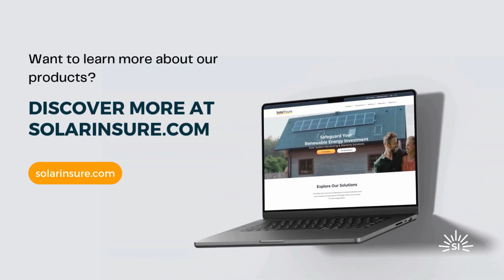Massachusetts Solar Incentives Explained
Massachusetts ranks #11 in the country for installed solar capacity and has a solar market that powers 25% of the state. Discover some of the incentives that exist to help Massachusetts homeowners adopt solar energy.

Municipal Light Plant (MLP) Incentives:
Concord Municipal Light Plant: offers $625 per kW DC up to $3,125 per service address

Reading Municipal Light Department: offers $600 per kW DC for residential and commercial systems up to 20 kW in size with a max incentive of $12,000.

Hudson Light & Power: offers $1.20 per installed Watt DC ($1,200/kW) up to $7,500 or 50% of the total project cost.

Wakefield Municipal Gas & Light Department: residential systems up to 10 kW and commercial systems up to 25 kW can receive $0.80/W ($800/kW) of installed solar that faces between 90° and 270°

Town of Ipswich Electric Light Department: gives $0.30/W ($300/kW) up to $3,000 for systems 25kW max that faces between 90° and 270°

Hingham Municipal Lighting Plant offers $0.60/W ($600/kW) for systems up to 10 kW-AC, with a max incentive of $6,000. This incentive is based on kW-AC rather than DC.

Chapters:
00:00 - Intro
01:12 - Federal Incentives
01:54 - Sales Tax Exemption
02:09 - Property Tax Exemption
02:25 - Residential Energy Tax Credit
03:09 - Solar Massachusetts Renewable Target (SMART)
04:32 - Municipal Light Plant (MLP) Incentives
05:08 - Connected Solutions
05:50 - Net Metering